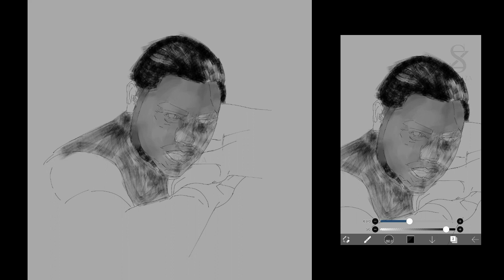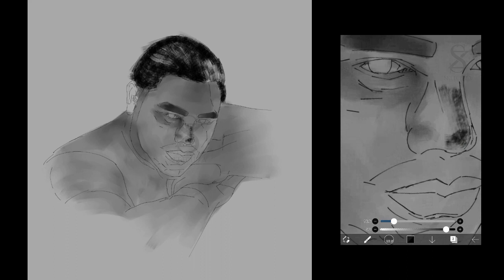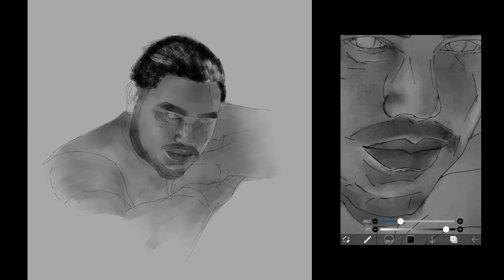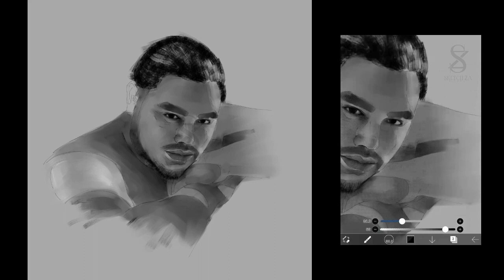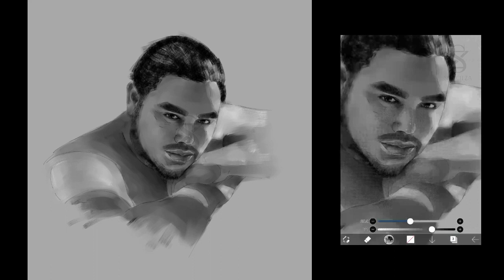Menggambar Ivan Gunawan menggunakan ibispaint (Charcoal Effect) // SketchZa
Wuih!!! abang kembali lagi dengan video terbaru. Kali ini abang bakal menghasilkan lukisan Ivan Gunawan dengan efek Charcoal. langsung aja kepoin videonya.

Tutorial
Tutorial ibis paint x
digital art
digital artist
digital art work
digital drawing
digital painting
digital watercolor
Drawing with ibispaint x
ibis watercolor
watercolor painting
watercolour painting
digital watercolour
fox art
ibis paint x
ibis paint
menggambar digital
melukis digital
watercolor effect ibispaint ibis paint
watercolor effect ibis paint x
watercolor ibis paint x untuk pemula
sketchza
Pematangsiantar
Cara menggambar charcoal effect menggunakan ibis paint x
Ivan Gunawan